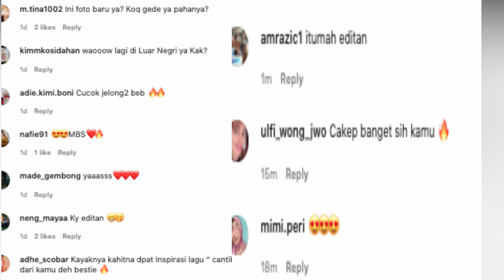DEMI BRONDONG HABIS 10 MILYAR, PAMER MEWAH LIBURAN SNGAPORE NGAKU KAYA BARBIE KUMALASARI